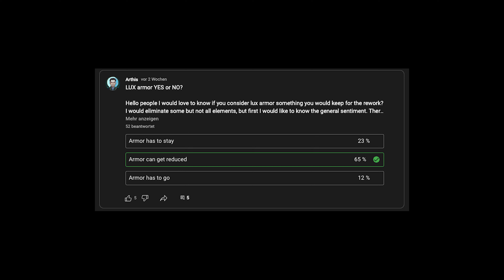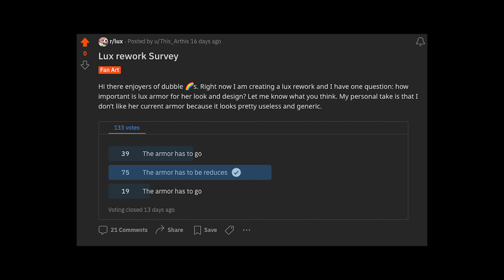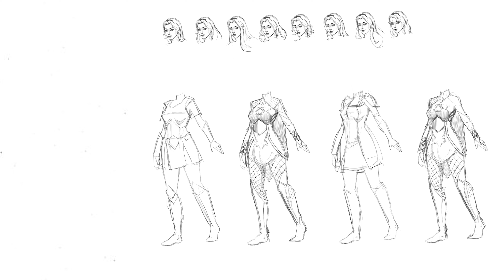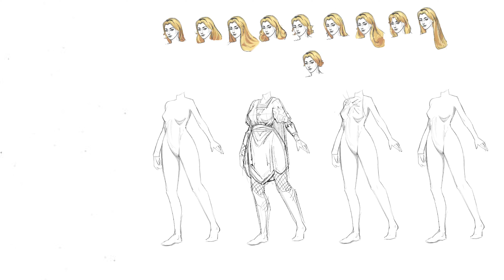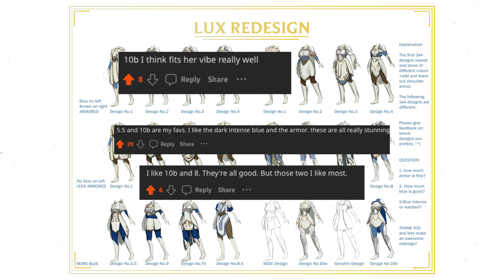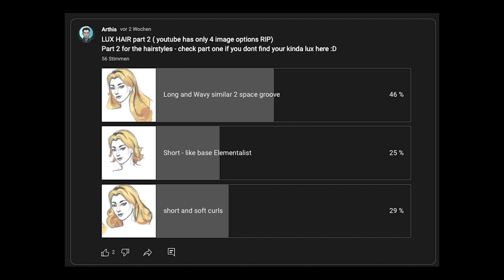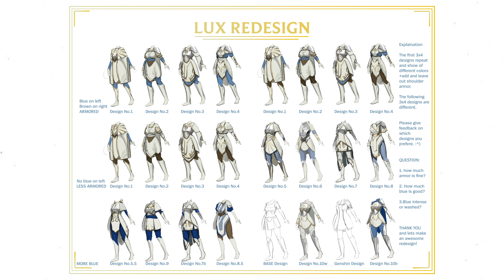LUX ASU | The Light of Demacia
Today I present the Lux League of Legends Rework / ASU. In this rework I wanted her to represent the growth she has done during the Mageseeker. We go into detail on how she could look like.

I hope you enjoyed this shorter video, let me know what you think about it!

Chapters:
0:00 Intro
0:28 Backstory
0:48 SPOILER MAGESEEKER!
2:08 Design
7:38 ✨ Favorite Part
8:14 Outro

Songs in the following order:
Kayle & Morgana, the Righteous & the Fallen | Login Screen
Elementalist Lux: The Light Within